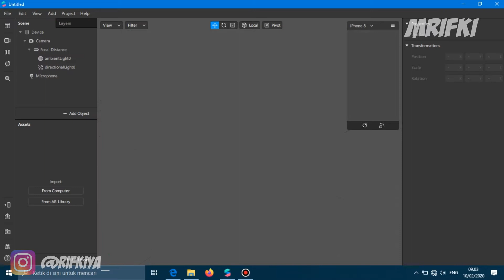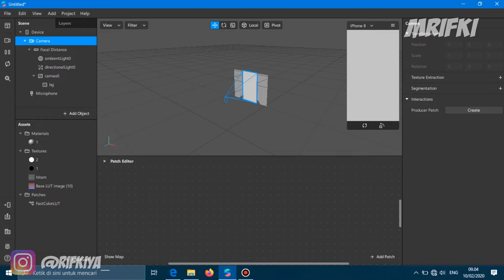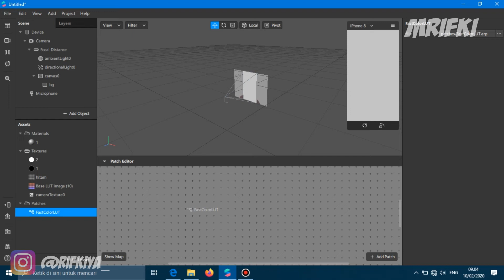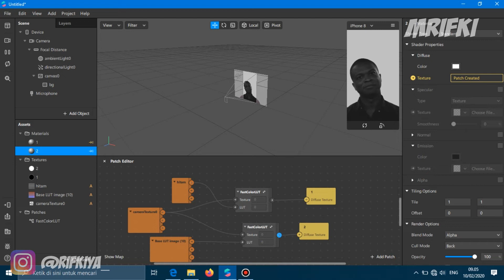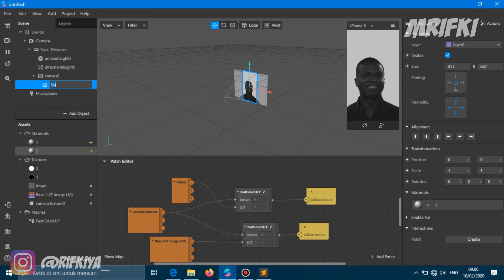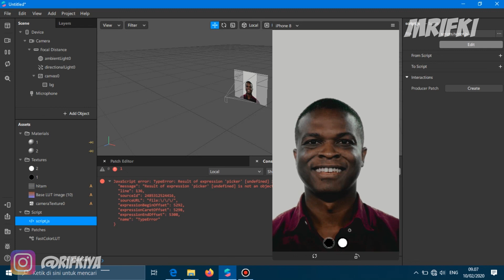Native UI Picker | Cara Membuat Option Di Filter Spark Ar Indonesia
Divideo ini aku akan membuiat tutorialNative UI | Cara Membuat Option Di Filter di Spark Ar

Ikuti langkah² yang ada divideo ini, agar kalian bisa tau
Native UI | Cara Membuat Option Di Filter Spark Ar Indonesia

spark ar animation tutorial,spark ar instagram,instagram filter tutorial,filter instagram